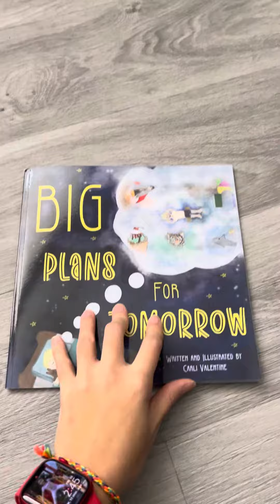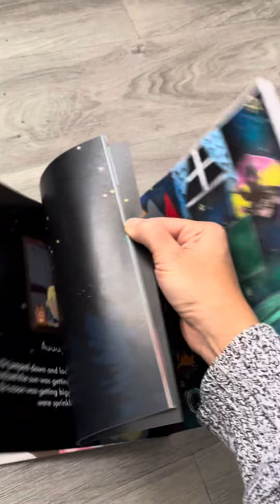A cool bedtime story that talks not only about bedtime routines but plays with kids imagination!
Sweet, quick, and relatable bedtime story for young kids (best for children 3-6, in my opinion). It has some specific words that repeats a few times, which gives children confidence as they can "read" words even though they are too young to read. This story is about making plans for tomorrow, imagination, and fun.

A book by Carli Valentine